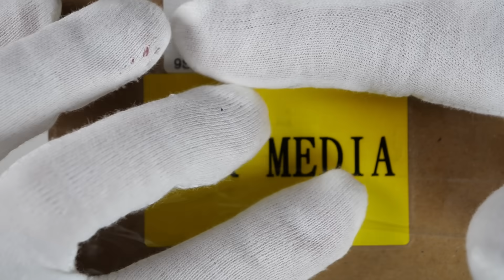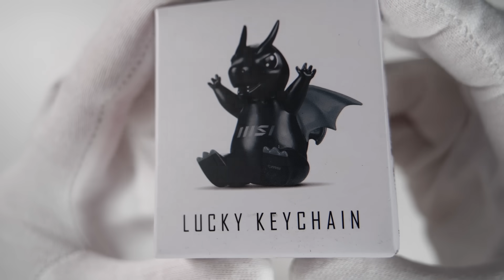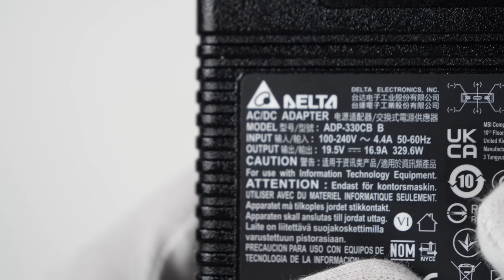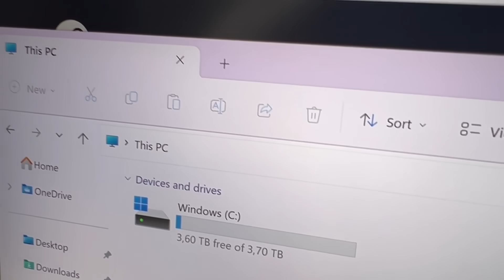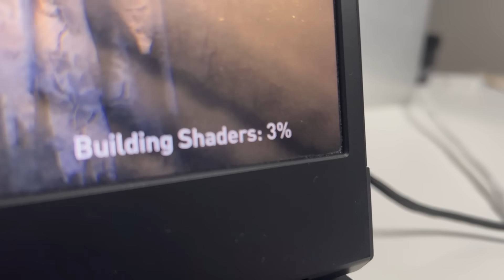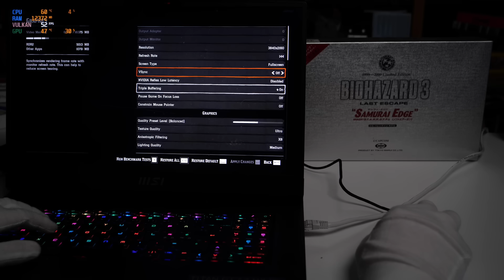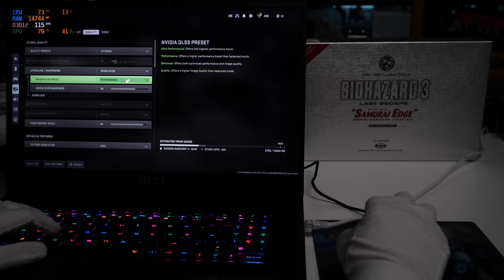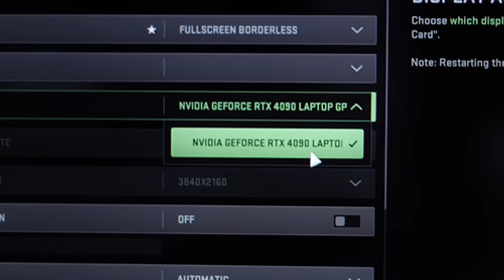A Crazy RTX 4090 Gaming Laptop... $5300 MSI Titan GT77 Unboxing + Gameplay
Unboxing gameplay review of a new MSI Titan GT77 HX (2023) behemoth gaming laptop. Nvidia GeForce RTX 4090 laptop GPU, 13th Gen Intel Core i9 13980HX CPU, 4K 144Hz display, 64GB DDR5 RAM, 4TB SSD and Windows 11 operating system. Review sample sent by MSI.

00:00 Intro
00:10 Unboxing
03:27 Power [ON]
04:03 Peppa Pig World Adventures
04:25 Genshin Impact
04:55 The Last of Us Part I
05:19 Crab Champions
05:29 Valorant
05:52 Fortnite
07:03 CS:GO
07:22 Resident Evil 4 Remake
08:31 Cyberpunk 2077
09:34 Red Dead Redemption II
10:49 Call of Duty MWII
12:10 Outro